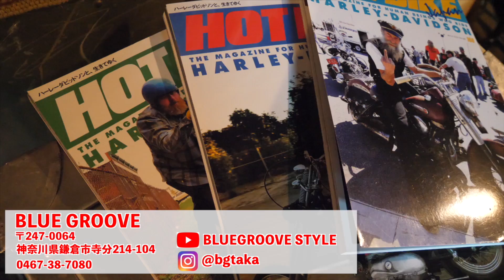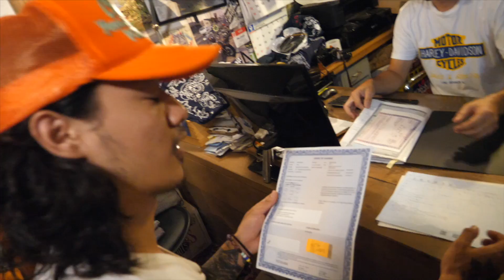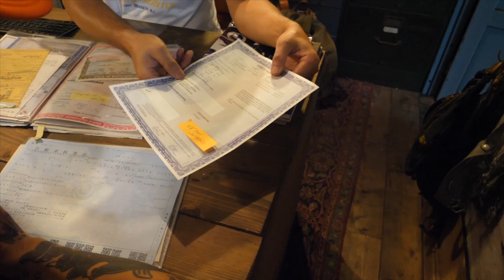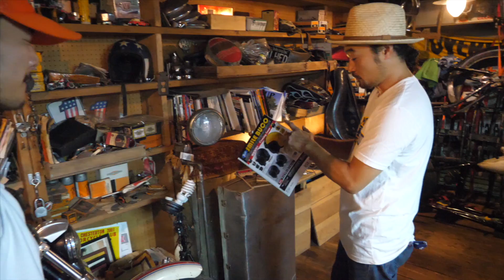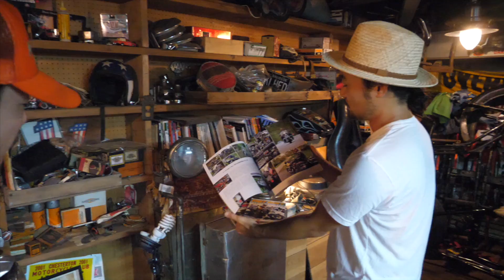【ハーレーダビッドソン】愛車を迎えに行きました。【納車編#1】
ブルーグルーブさんのショップへ来店の際は予約制の為、事前に連絡が必要です。

どうも、レンです✌︎
僕が『やってみたい』『伝えたい』と思った事をとつとつとアップしていくチャンネルです。